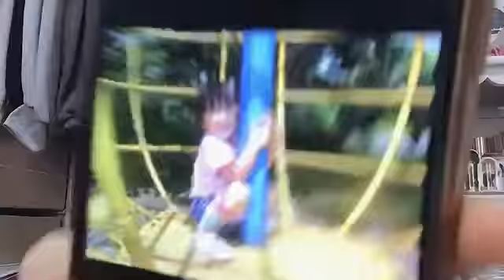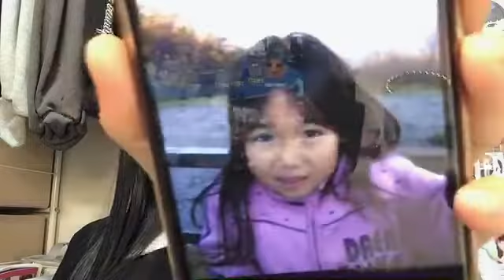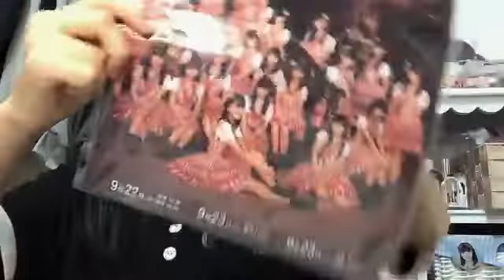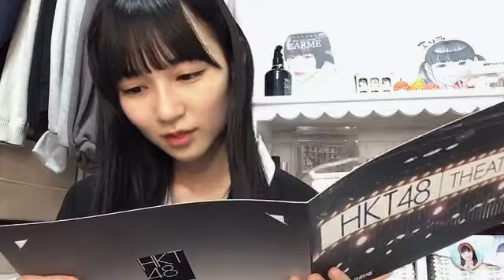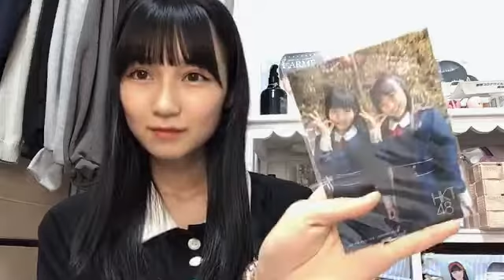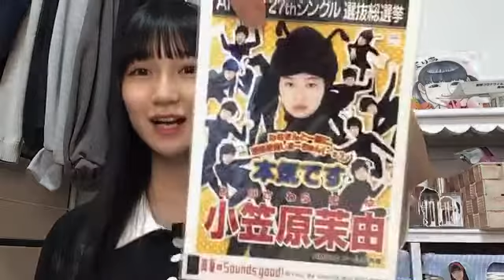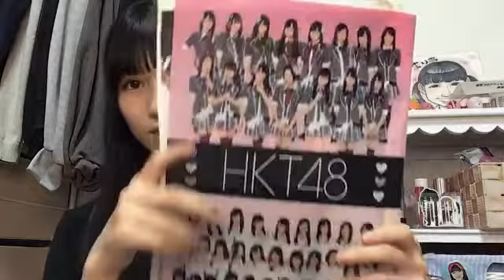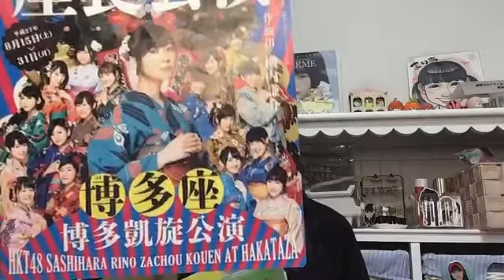04.08.2021. 21:02 JST 今村麻莉愛 Imamura Maria SHOWROOM Live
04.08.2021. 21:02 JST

今村麻莉愛 Imamura Maria